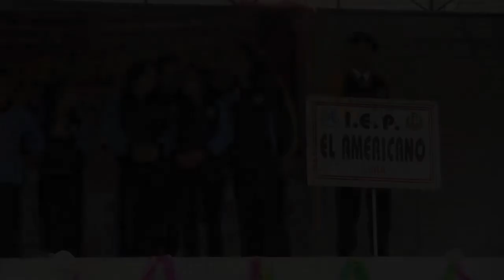Juegos Florales Escolares 2013, Danza (13).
Juegos Florales Escolares  2013, Danza  (13). Etapa Ugel 05